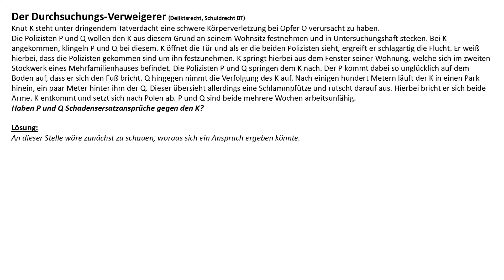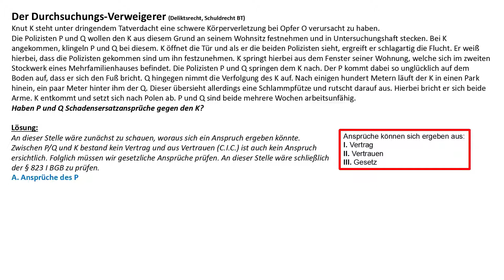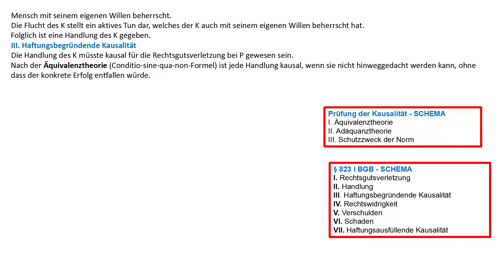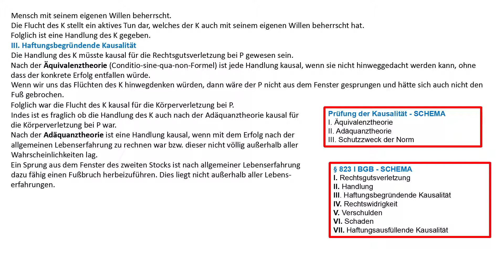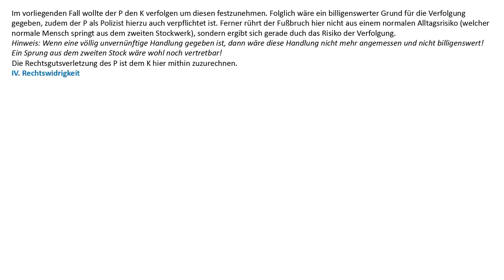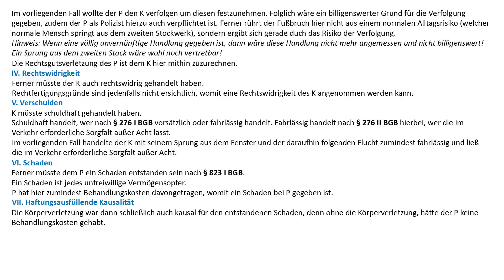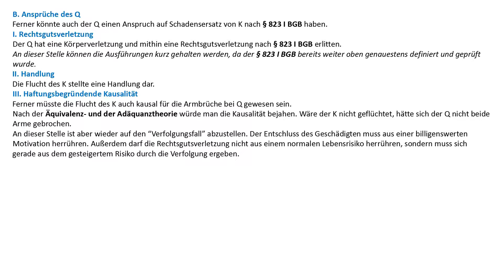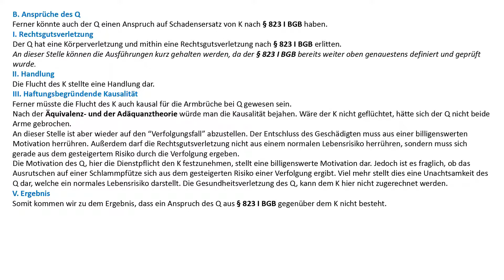Schuldrecht BT 2 Fall - Der Durchsuchungs-Verweigerer